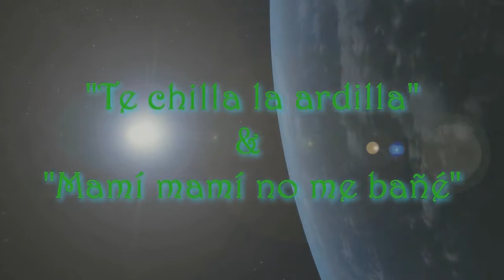VR: COLDSPICEPARTY (TRAILER DE PELICULA) :D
Ésta es mi videorespuesta para el concurso de COLDSPICEPARTY, quiero agradecer a mi camarografo Victor, mi padre, y mis hermanos por hacer posible la realización de este video... GRACIAS! :)